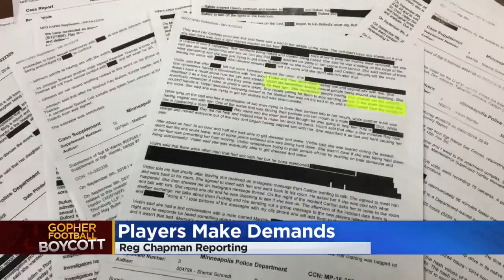Suspended Gopher Football Player's Father Speaks Out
Former Vikings player Antoine Winfield, Sr. says he just wants answers from the university, Reg Chapman reports (1:52). WCCO 4 News At 6 – December 16, 2016